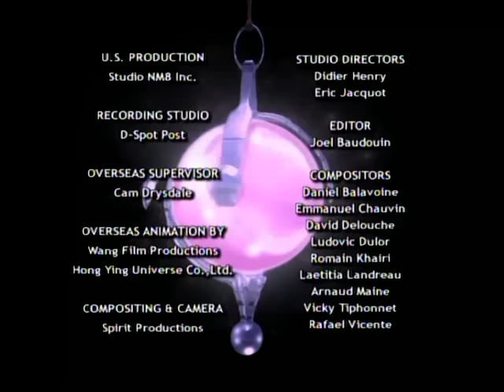W.I.T.C.H. Season 1 Episode 6: The Labyrinth